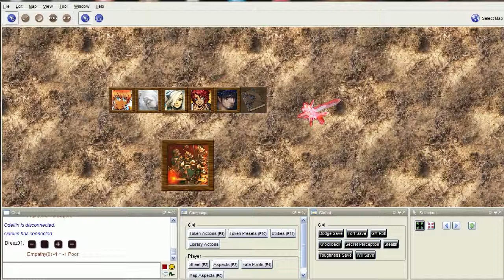Exalted Fate Actual Play Ep. 1 - Part 2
Dries' character, Caela, arrives in the city of Chiaroscuro.

Luckily the echo from the last part has been dealt with.